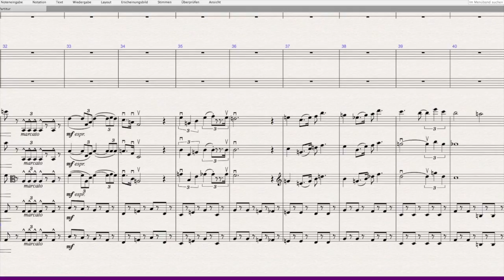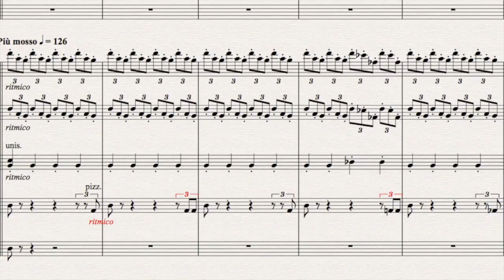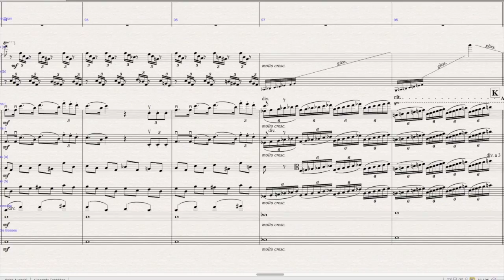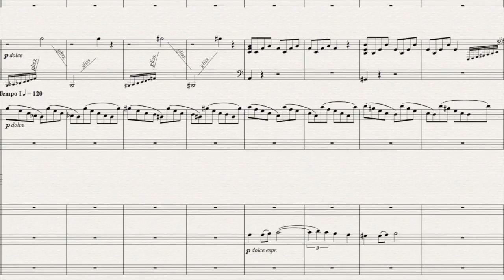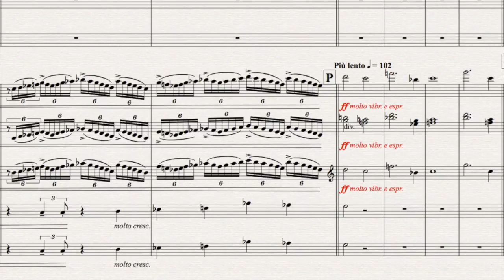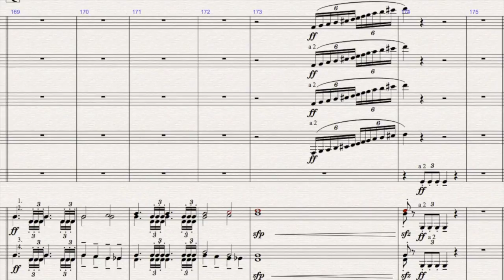Christian Seiffert: Entrance Hall, Study On "Throne Room" by John Williams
A composition of Christian Seiffert for symphony orchestra, inspired by "Throne Room" by John Williams. The shown score parts are screenshots directly from the panorama view of Sibelius. The audio is created with Logic and "Symphonic Orchestra" by East West.